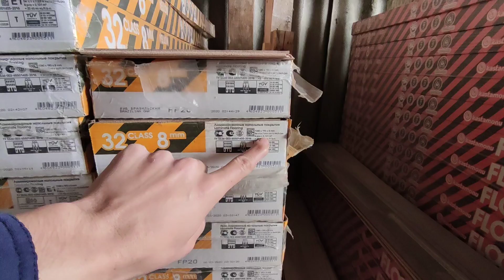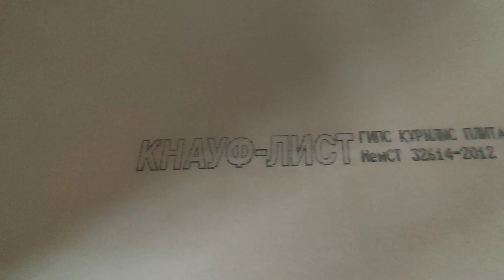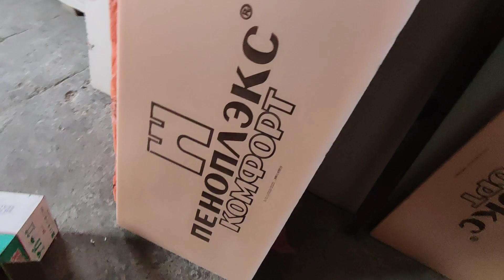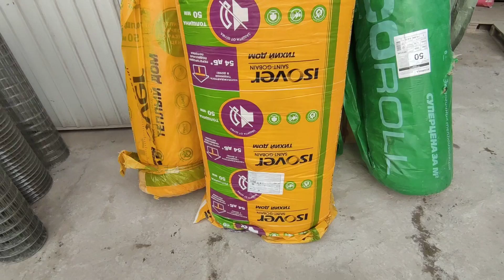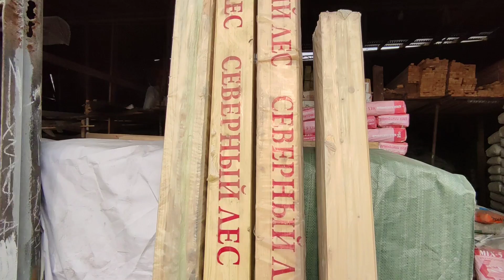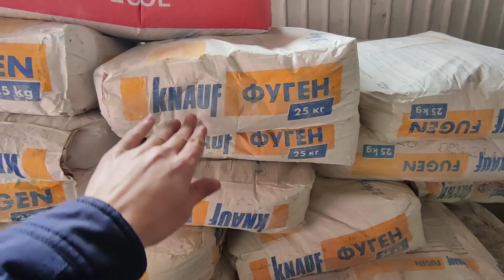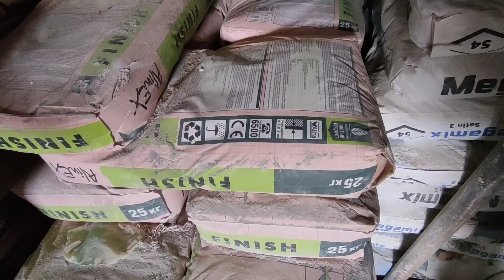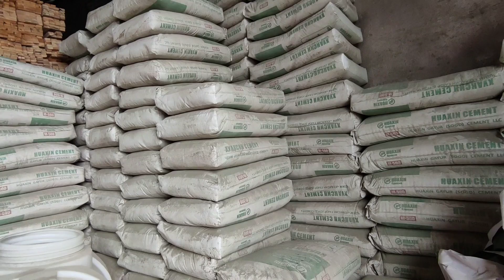Нархои масолехи сохтмони ш. Турсунзода (Регар) 2021!!!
спасибо большое друзья за поддержку 🙌
   пишите комментарии под этим видео ✍️
и  поделитесь видео друзьями

дустон Рахмат барои дастгири канал 🙌